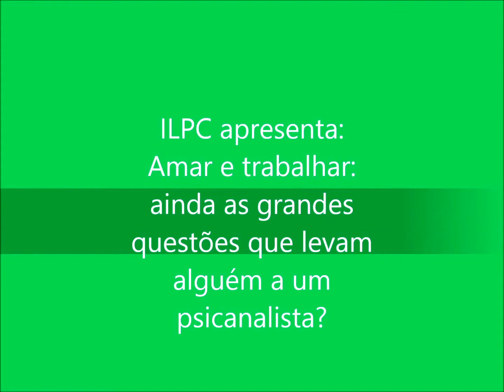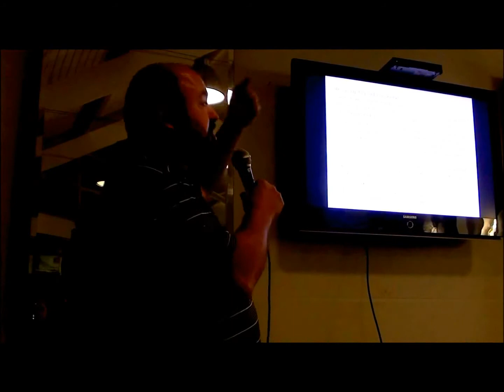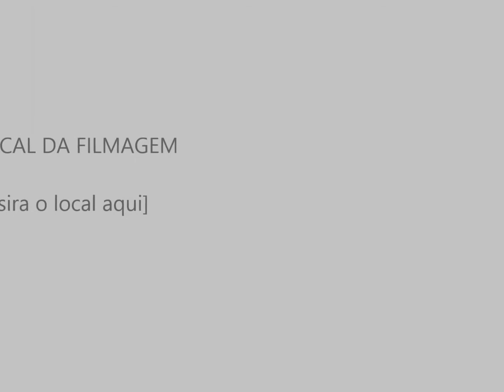Amar e trabalhar: ainda as grandes questões que levam alguém a um psicanalista?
Palestra realizada pelo ILPC (São Paulo) em 2015.